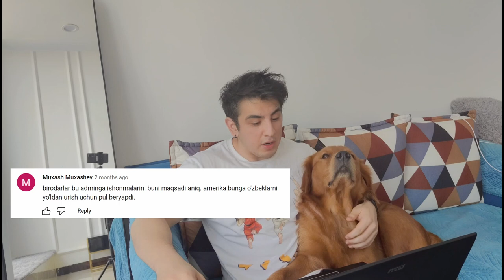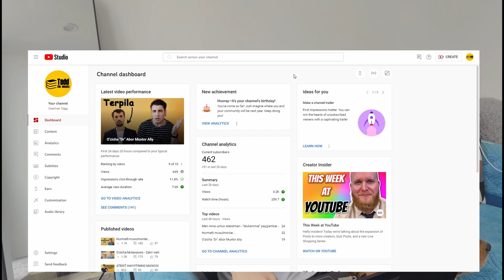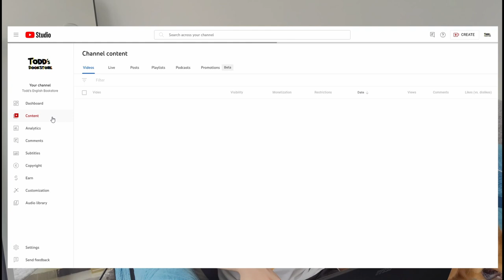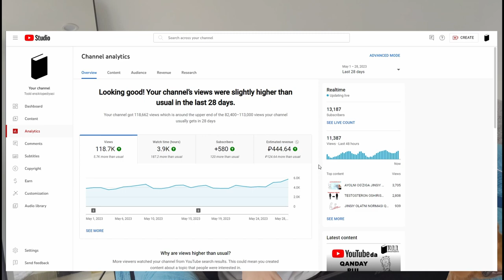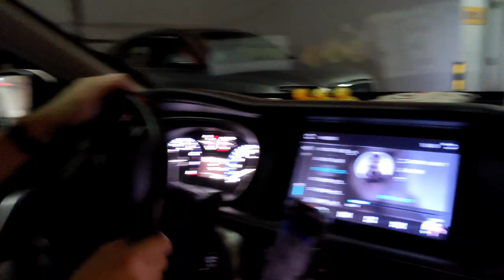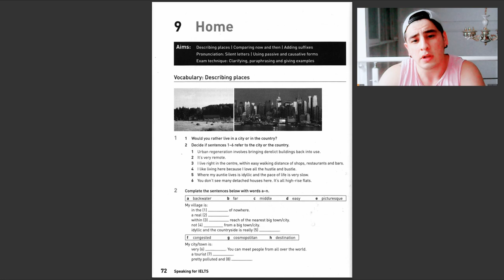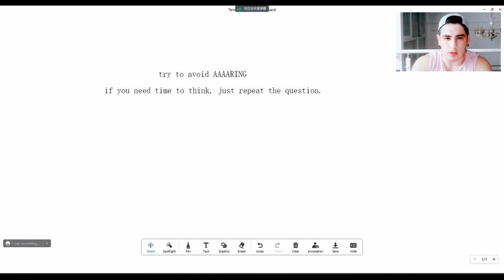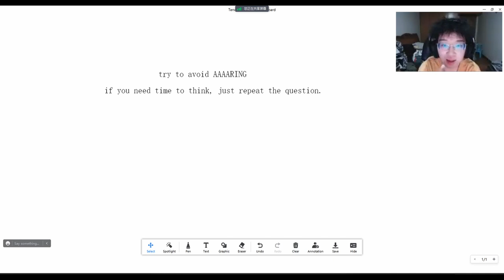KOFIRNING BIR KUNI | VLOG #2